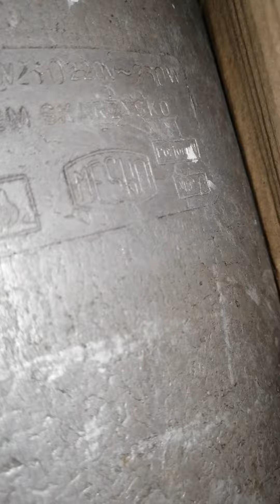Mesko OURW 1250 1x 175w NA, 250w HG Lampe BJ 1973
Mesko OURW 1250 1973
1x NA 175w
Or
1x HG 250w
Kondensator Frako MP 220v 20uF
Vorschaltgerät Weltor 1x 175w NA oder 1x 250w HG
Zündgerät Weltor VEB NARVA 175-400w NA HG